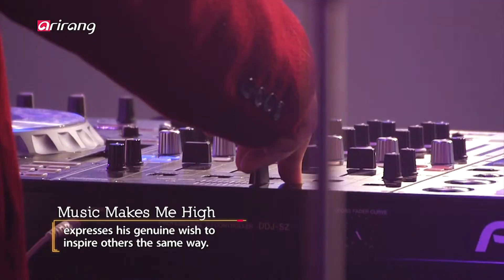[I'm LIVE] Huckleberry P (허클베리피) & Music Makes Me High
[허클베리피] 힙합씬의 전무후무, 유일무이한 래퍼

Joining us on this week's I'm LIVE is rapper Huckleberry P! He's a veteran artist with 13 years of experience under his belt who has rightfully risen to the status of one of the most prominent figures in underground Korean hip-hop. With his virtuosity, explosive stage manners, and outstanding rapping skills, he’s captured the ears and hearts of many in his solo track and collaborations with dozens of respected names in Korean hip-hop. Also, he talks about various important social issues, such as discrimination, results-driven teaching, violence and more, to criticize wrongdoings prevalent in society and also to comfort and encourage listeners. Earlier this year, he set a new record in the Korean hip hop scene with his solo performance brand "Bunshin." The performance was sold out in 45 seconds after the ticket opened and once again proved how respected and sought-after Huckleberry is.

On this episode, Huckleberry P performs "For Whom the Bell Tolls," "Beautiful," "Everest," "The Adventures of Huckleberry Finn," and "Music Makes Me High."

Tune in to I'm LIVE and enjoy his powerful yet touching freestyle!

허클베리피는 2007년 정식 앨범 발매 후 꾸준히 활동을 이어오고 있는 국내 힙합씬의 대표 뮤지션이다. 깊은 절망과 눈부신 희망, 모든 이들에 대한 메시지부터 지극히 개인적인 이야기까지 삶이 가진 모든 면면을 이야기하는 허클베리피는 수많은 래퍼들 사이에서도 자신만의 화법으로 리스너들을 매료시켰다. 특별한 방송 노출 없이도 허클베리피의 이름을 알린 것은 프리스타일 랩의 최강자라는 수식어와 함께, 오직 그만이 할 수 있는 공연의 힘이었다. 2013년 처음으로 문을 연 허클베리피의 공연 [분신]은 2020년 1월, 올림픽홀을 45초 만에 전석 매진시키며 힙합씬에 새로운 기록을 세웠다. ‘공연을 한 번 본 사람은 무조건 허클베리피의 팬이 된다’는 말까지 생겨날 정도인 그의 공연은 한순간도 눈을 떼지 못하게 만드는 독보적인 에너지와 몰입감으로 가득한, 허클베리피의 역량이 만들어낸 결과물이다. 전무후무한 래퍼, 허클베리피는 앞으로도 자신이 세운 기록을 깨나가며 더 ‘허클베리피 다운 음악’으로 모두를 놀라게 만들 것이다.

허클베리피의 [I’m Live] 공연은 인종차별과 폭력을 이야기한 ‘누구를 위하여 종은 울리나’, 모든 삶의 아름다움을 노래한 ‘아름다워’, 뮤지션으로 살아온 자신의 인생을 험난한 산에 비유한 ‘Everest’, 오직 자신이 원하는 모습으로 살기를 응원하는 ‘허클베리핀의 모험’, 지금의 자신을 있게 한 뮤지션들을 향해 존경을 표하는 ‘Music Makes Me High’까지 다양한 이야기들로 꾸며졌다.